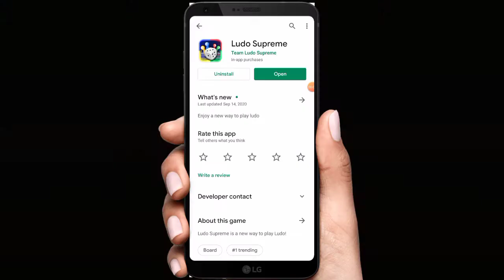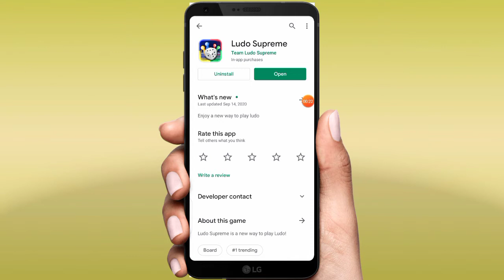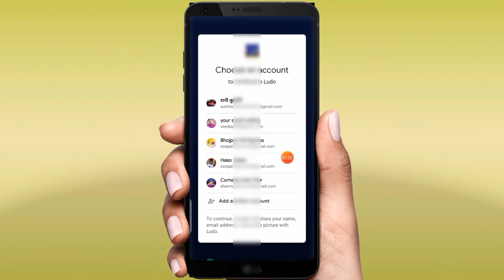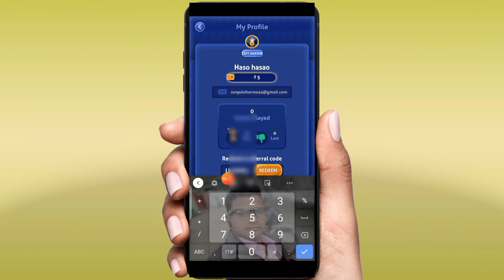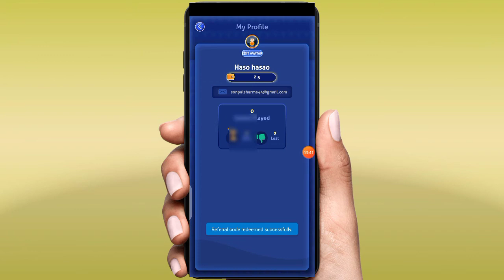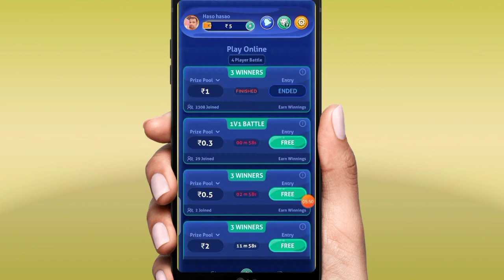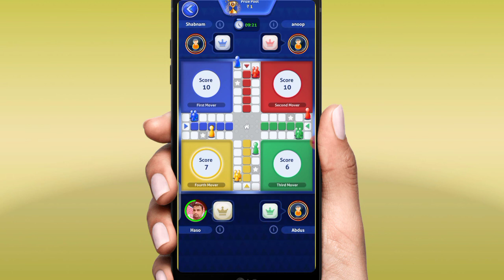Ludo superme me Id kaise banaye. ludo superme se paise kaise kamaye. Ludo superme refer code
Ludo superme me Id kaise banaye. ludo superme se paise kaise kamaye

My refar cod
DONE77N